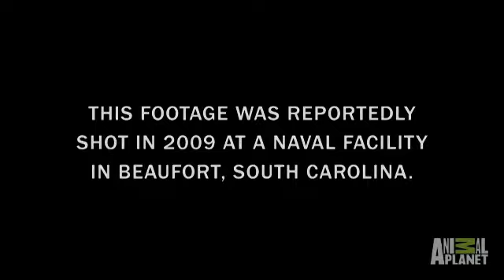Encuentran Sirena En Un Laboratorio - Mermaids